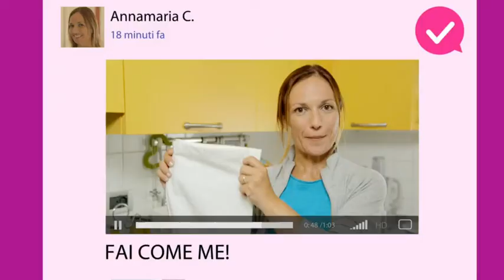Vanish "E tu come fai?" - sogg Cioccolato - Fango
Client: Reckitt Benckiser
Agency: Havas Milano

Director: Marta Vismara
Production Company: BlowUpFilm